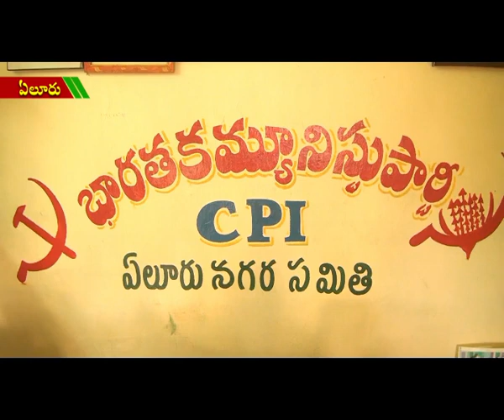ACT NEWS ELURU_18.6.2019_03